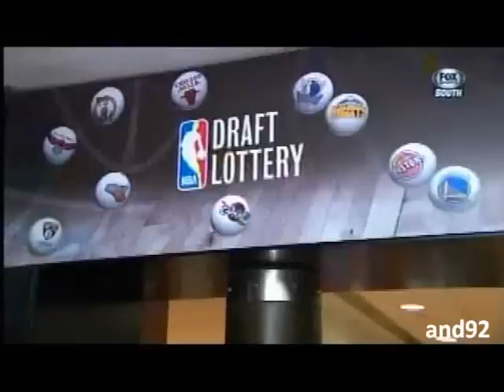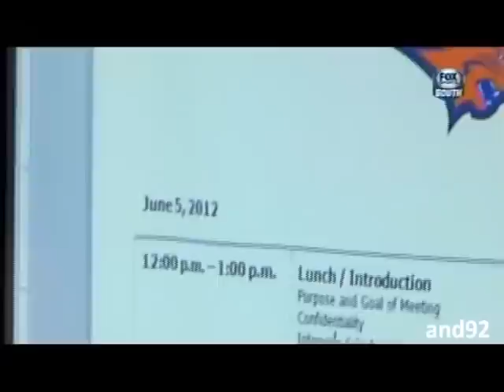DRIVEN: Tougher Faster Stronger, The 2012 Bobcats Draft Part 1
Charlotte Bobcats 2012 NBA Draft